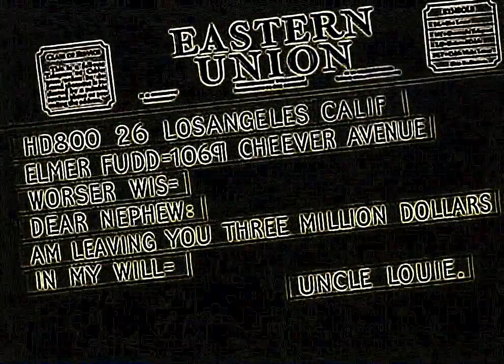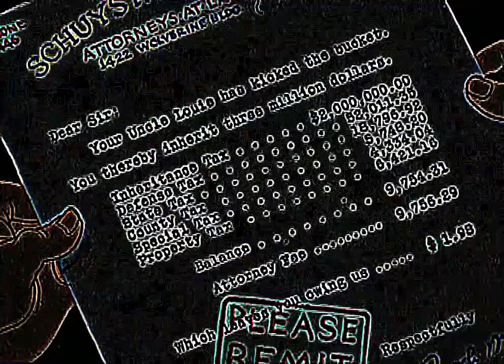Eye Care Cartoon "The Wabbit Who Came to Supper (1942)"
- Eye Care transformed Cartoon "The Wabbit Who Came to Supper (1942)" transfromed using Eye Care Technologies to Black and Colors scheme . Watch the video and save your eyes. The light emission to the eyes in the video is reduced by 6.29 times compared to the original video.